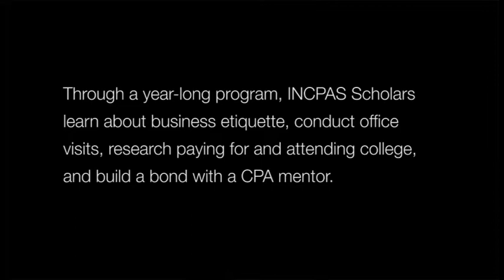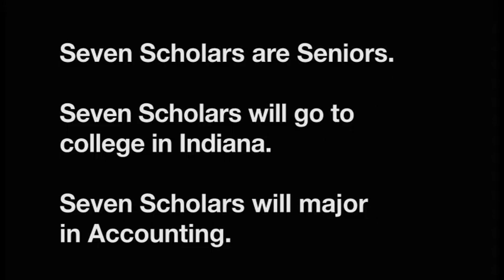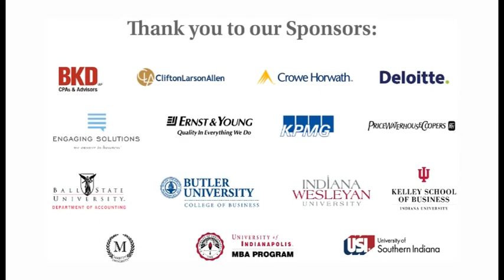INCPAS CPA Scholars Program -- Inside INCPAS 2.7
Take a look at the experiences of 15 extraordinary Indiana high school students who spent the past year as part of the Indiana CPA Society's inaugural INCPAS Scholars program. INCPAS Scholars is a year long career awareness and mentoring program for minority high school students interested in accounting. The scholars learn about the CPA profession, the importance of graduating high school and developing professional relationships.